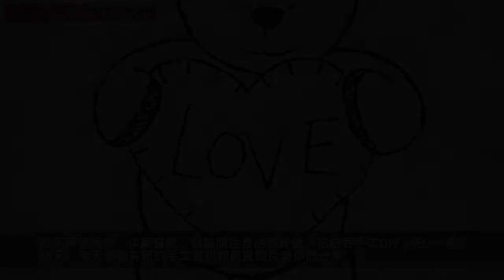redwork刺繡：可愛的小熊圖案，很適合繡在小寶貝的衣服上哦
這一組redwork刺繡，都是可愛的小泰迪熊圖案，很適合繡在小寶貝的衣服上哦。
泰迪熊一直都是很可愛的形象，可以做成憨態可掬的毛絨玩具，很多父母都把泰迪熊當作禮物送給自己的孩子。也有很多父母把泰迪熊繡在孩子的衣服或者其他小飾品上，無論哪一種，都很受小孩子的喜愛。
據說泰迪熊與美國總統西奧多.羅斯福是有淵源的。
1902年，羅斯福參加了一次狩獵活動。但是空手而回，毫無收穫，有人為了撫慰總統，就把原來捕獲的一隻小黑熊綁在樹上，好讓總統射殺。羅斯福看到小熊無辜又可愛，他放下說：「這不是一場公平的競爭！」
他還發下誓言，從此不再獵殺黑熊。
這件事情被政治漫畫家貝利曼知道了，他以此為藍本，畫了一幅漫畫。經營雜貨鋪的米德姆夫婦很喜歡小熊的漫畫，就依照這幅漫畫中的形象製作了一隻毛絨小熊，並把它放在店鋪裡面作裝飾。沒想到的是，小熊很快就被來店裡購買雜貨的顧客買走了。在得到羅斯福總統的允許後，這種小熊被正式以總統的小名 Teddy來命名。這就是泰迪熊的來歷。
很高興遇到你，如果喜歡，就請關注我的頭條號「花結香手工DIY」吧。一年365天，每天都會有新的手工資訊和美麗圖片與你們分享。